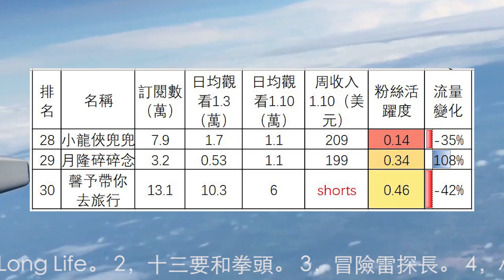16到30名旅行頻道收入排行(2022.1.10-16)萬一有1天，旅行者小多，戶外旅行阿峰，Bruce房車走遍美國，愛旅行的巧克力，用青春去旅行，窮遊世界我們的奇行，環華十年，馨予帶你去旅行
16到30名旅行頻道收入排行(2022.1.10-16)萬一有1天，旅行者小多，戶外旅行阿峰，Bruce房車走遍美國，愛旅行的巧克力，用青春去旅行 官方頻道，窮遊世界我們的奇行，環華十年，楊旭遊記，流浪吧王溫暖，阿軻在路上AKe on the road，21世紀房車網，小龍俠兜兜，月隆碎碎念，馨予帶你去旅行

以下是關於千次觀看的平均收入的討論
按照每千次觀看2.5美元統一計價，實際範圍是0.3美元到5.1美元。但其實觀看次數越多的頻道越接近2.6美元或2.7美元的平均值。
A網友留言講：亞洲的快速成長頻道是2美元，高原期的頻道是0.8到1.2美元。
澳洲4.5美元，美國4美元，加拿大2.8美元，香港2.1美元，新加坡1.8美元，台灣1.4美元，馬來西亞1美元。
阿龍說他的從2022年1月1日開始降了一半，降為1.5到1.8美元。
B網友留言：12月底有個台灣的UP主公佈自己後台數據，他去年頻道一年總觀看量450萬次，總收益台幣28萬。約合千次觀看2.2美元。
C美國網友留言：你的平均數據差不多，1.8 不大可能啦，看到最少的vlog 領域也有3-5塊美金。
我做了一期趕海頻道的，按照千次觀看2美元計算。
最後還是決定，改回來，繼續使用千次觀看2.5美元。原因一是，更改會造成數據前後混亂。二是，從多方反饋來看，2美元並不一定比2.5美元能更好的反應出平均數據。
沒有計算業配和在中國的收入。頻道主自己撤下視頻或被禁言也會影響數據。
有的時候會有兩天才更新一次數據，這樣有可能週日的數據算到下週一。這個是少數頻道日均觀看量高，收入卻少的一個原因，因為只有6天的收入。還會造成有的頻道這周有6天收入，下一周有8天收入，這個問題不單獨列出。
粉絲活躍度是用日均觀看次數除以訂閲人數。
如果遺漏了什麼大號，歡迎大家留言，會在後面的視頻中補充進去。
或者有其他大家感興趣的Youtube頻道類別，都可以留言告訴我。
30個旅行頻道1月10-16日總流量比1月3-9日下降1%。
第1名到第15名分別是：1，阿龍的旅行 A Long Life。 2，十三要和拳頭。 3，冒險雷探長。 4，小白的奇幻旅行。 5，樂浪星流浪生活。 6，想落天外tianwai。 7，鄧小微 XiaoV。 8，大林去流浪。 9，巡遊軌跡。 10，牛人旅行記_艾倫。 11，窮遊的似水年華。 12，KO的旅行日記。 13，868房車旅行。 14，家和遠方的旅行。 15，流浪行者957
31名以後有，車行天下牛，果凍去旅行，莉哥去旅行，婚前先旅，1212房車旅行，肉肉夫妻房車記，阿偉燕子旅行記，小七的房車生活，jade子琳的房車旅行，出發吧奈奈